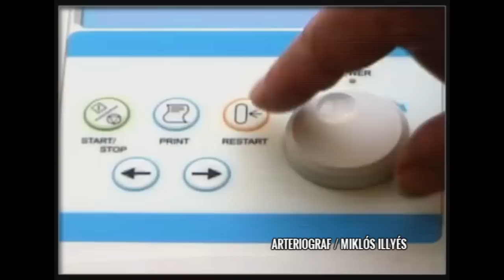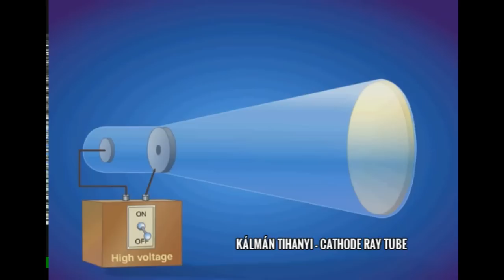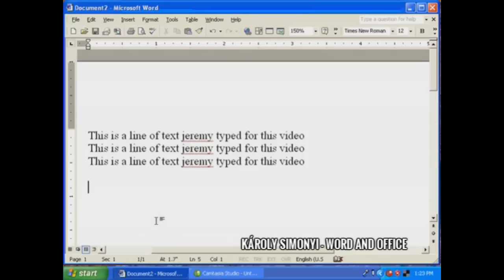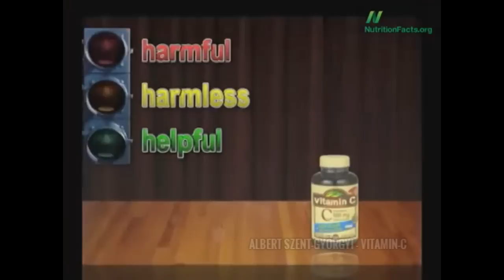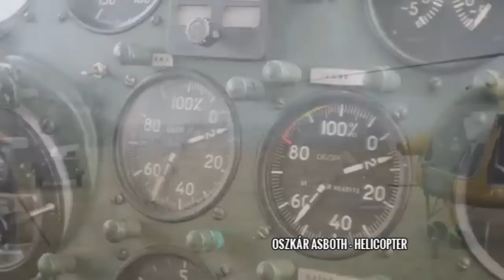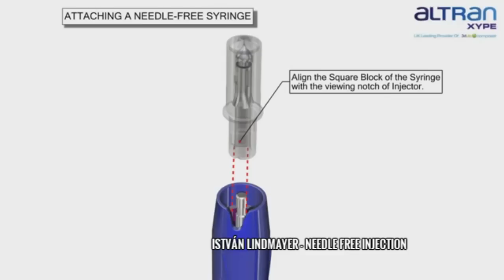Hungarian inventions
0:10 Arteriograf
0:27 Carburetor
0:43 Electric transformer
1:00 Articulated bus
1:17 Gömböc
1:34 Electric train system
1:51 Automatic coffee machine
2:08 Cathode ray tube
2:25 Basic programming language
2:44 Planetary gear
3:03 Rigid airship
3:22 Water turbine
3:40 Ford Model T design
3:58 Nuclear bomb
4:17 Hydrogen bomb
4:36 Word and Office
4:53 Tungsten bulbs
5:13 Vitamin-C
5:30 Béres Csepp
5:50 Soda
6:10 Modern computer
6:28 3,5" FDD floppy
6:47 Ballpoint pen
7:06 Helicopter
7:24 Holographic
7:43 Dynamo
8:01 Safety matches
8:20 Needle free injection
8:38 Automatic exposure camera
8:58 Color television
9:17 Rubik Cube
9:35 Sound film
9:53 Telephone exchange